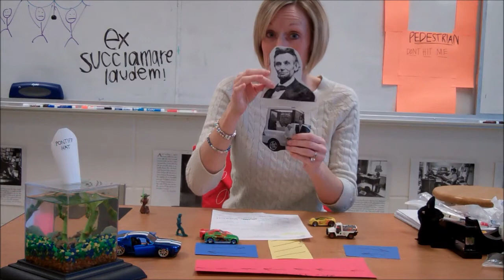Roth's World - 5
The fifth edition of English and AP Language & Composition teacher Lori Roth's segment for thecspn.com, Roth's World.